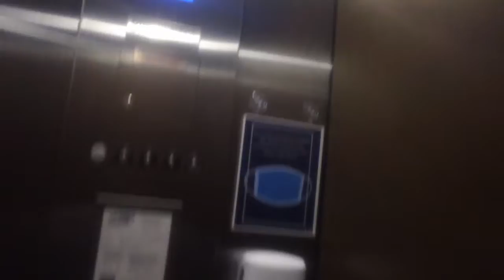753. Otis Series 7 Hdraullic Elevator 1 At Davis Park Apartments, RTP NC